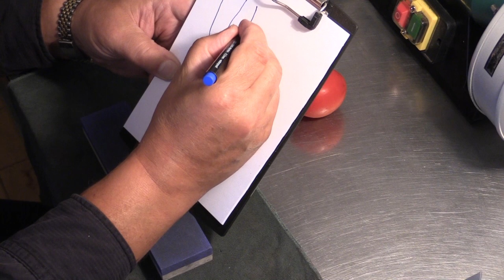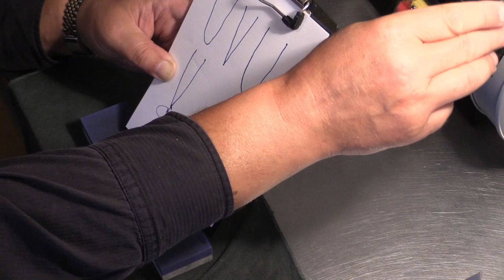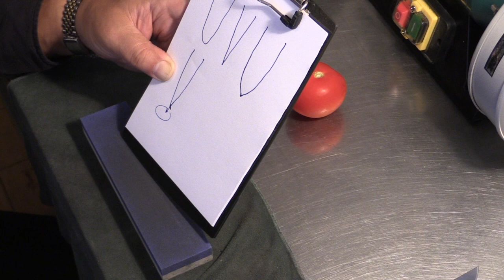Messer richtig schärfen Teil 1 / Tipps vom Profi !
Ich habe über 45 Jahre Erfahrung im Messerschleifen. Und bei allem was mir Spaß macht und immer wieder gemacht werden muß, suche ich nach dem "BESTEN WEG". Ich denke, das der Eine oder Andere etwas Erkenntnisgewinn durch dieses Video hat.

Aber welche Technik man auch immer wählt, um Messer zu schleifen, PRAXIS ist durch nichts zu ersetzen.

Im 1. Teil meiner "Schärf- und Schleif-Trilogie" geht es um ein großes Fleischermesser. Weil ich viel erklären und zeigen wollte, ist dieses Video relativ lang. Die nächsten beiden Videos aus der Reihe werden mehr Praxis-Anteile haben.

Im 2. Teil zeige ich dann, wie ich Wellenschliff-Messer mit Rundfeilen nachschärfe. Außerdem schleife ich meine Küchenschere...

Mein Name ist Mike und meine erlernten Berufe sind Koch, Bäcker und Fleischer. Ich liebe es zu kochen, zu backen und Wurst und Schinken zu machen. In meinen Videos zeige ich genau wie es geht. Die vielen Anleitungen, Tipps und Tricks dich ich gebe sollen dir das Nachmachen erleichtern.

Ihr könnt eure Rezepte, Fotos und Videos auf meiner Facebook-Seite "Kochen mit Mike" einstellen. Ich würde mich sehr freuen und kann bestimmt auch noch einiges von euch lernen.

Hier noch der Link zu meiner anderen

Über ein Like, ein Abo und einen netten Kommentar

Vielen Dank fürs Zuschauen und Tschüss bis zum nächsten Video...